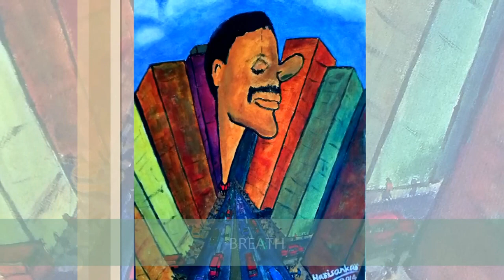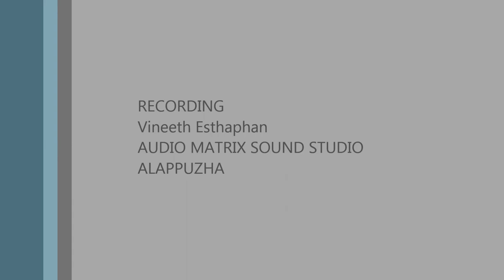BHOUMASRU (TEAR OF THE EARTH) Paintings Theme Song - Harisankar Kalavoor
This is the first theme song composed for a painting series in Kerala. Lyrics has only three words. Composed in the raga Subhapanthvarali.

                                       These paintings are drawn from the year 2014. Still drawing in these series. This is the reaction of an artist to the cruelty towards innocent people, animals and to the earth's atmosphere. Man with his ignorance and cruel nature killing our mother earth and our great human culture and bringing back to the old uncivilized stone age culture. No need to explain the incidents which led to draw these paintings. Everyone facing such situations everyday. Let us work together for a better tomorrow for all creatures on the earth.
Lyrics, Music, Editing and Direction
Harisanakar Kalavoor.
Singer : Aleena Esthaphan.
Recording : Vineeth Esthaphan.
Studio : Audio Matrix Sound Studio, Alappuzha.